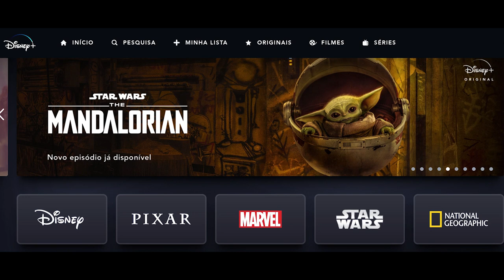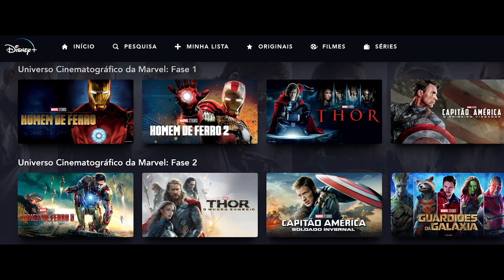DISNEY+ Plus - Vale a pena assinar?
Finalmente o Disney+ chegou ao Brasil, mas fica a dúvida: será que já vale a pena assinar?  Rodeado de expectativas sobre seu conteúdo e pelo potencial de termos mais um gigante no concorrido mercado de streamings.

Justamente por termos tantos serviços, com conteúdos tão variados, será que vale a pena assinar mais esse? Ele faz jus a toda a expectativa gerada?

Para responder, tirei um tempo para passearmos juntos pelo catálogo e dei algumas opiniões do que vale ou não assistir! Então fica comigo que eu vou esmiuçar o aplicativo e dar a minha opinião sobre se essa assinatura vale a pena ou não!